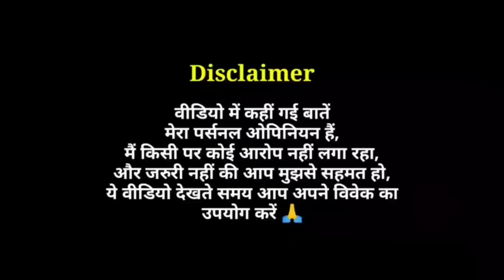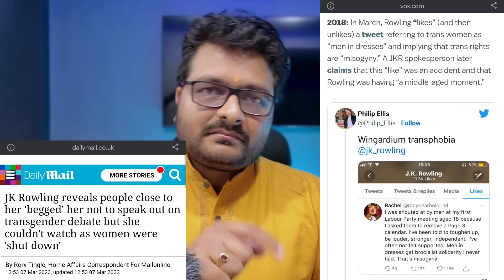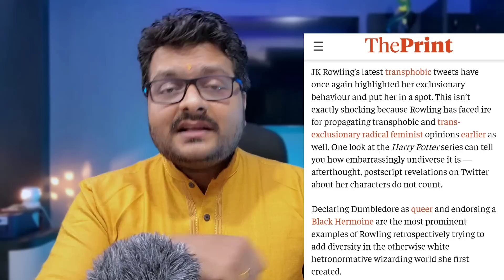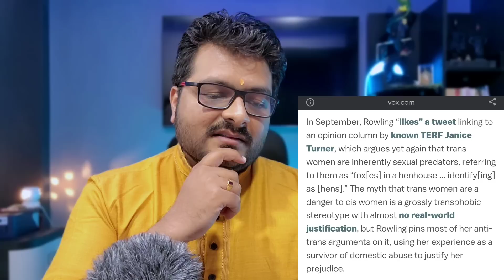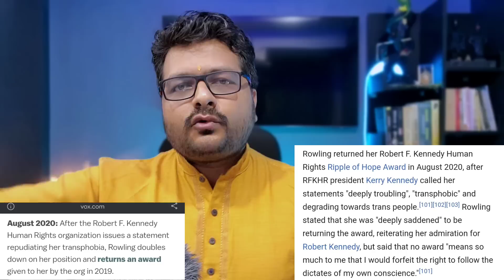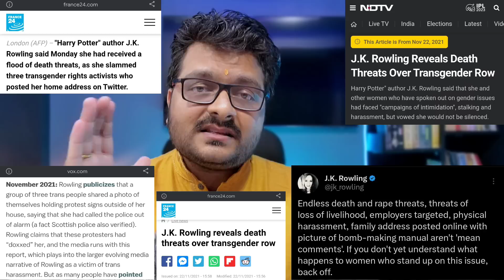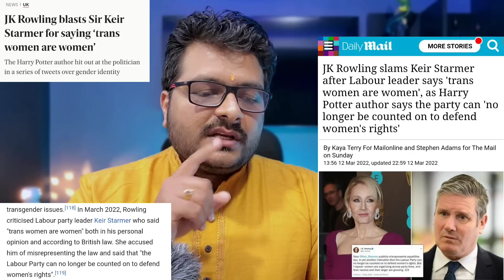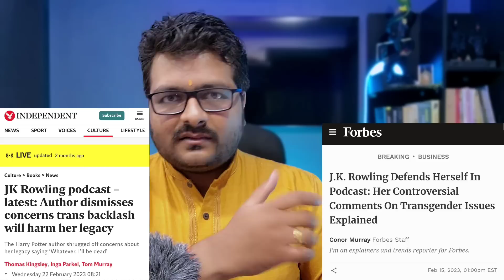Harry Potter Author J K Rowling के साथ LGBTQ Activists ने जो किया वो आप सोच नही सकते ! पूरी Timeline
Political views of J. K. Rowling
J. K. Rowling के कथित Transgender Rights पर विचार
J K Rowling ke kathit Transphobic Tweets
J K Rowling ke Kathit Anti-Trans Tweets
LGBTQ Community on J K Rowling

Daniel Radcliffe and Emma Watson on J K Rowling's View on LGBTQ and Gender Identity Agenda

Trans Activists on J K Rowling's New Novel Troubled Blood

Rowling returned her Robert F. Kennedy Human Rights Ripple of Hope Award in August 2020, after RFKHR president Kerry Kennedy called her statements "transphobic"

Full Timeline of J.K. Rowling’s Tweets, Comments on Gender Identity